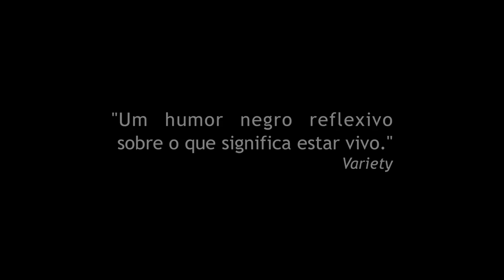Body | Trailer Oficial (2016) Legendado HD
Sinopse e detalhes: Um cético investigador de polícia (Janusz Gajos) e sua filha (Justyna Suwala), que sofre de bulimia, lidam, cada um a sua maneira, com a morte de um ente querido. Quando eles entram em contato com a traumatizada terapeuta Anna (Maja Ostaszewska), são forçados a mudar suas opiniões sobre vida e morte.

Título original: Cialo
Lançamento: 21 de janeiro de 2016
Direção de: Malgorzata Szumowska
Atores: Janusz Gajos, Maja Ostaszewska, Justyna Suwala